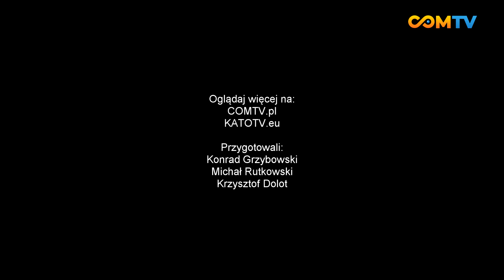Modernizacja boiska przy ul. Boya-Żeleńskiego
Katowice zakończyły modernizację boiska przy ul. Boya-Żeleńskiego w Kostuchnie. Inwestycja warta prawie 4,5 mln zł to kolejne po obiektach Kolejarza, Rapidu i przy ul. Asnyka miejsce, które miasto udostępni lokalnym klubom i trenującej w nich młodzieży.